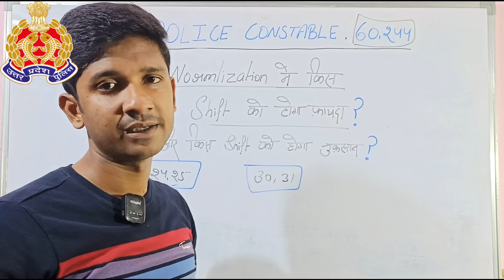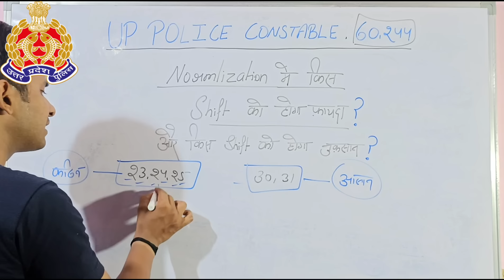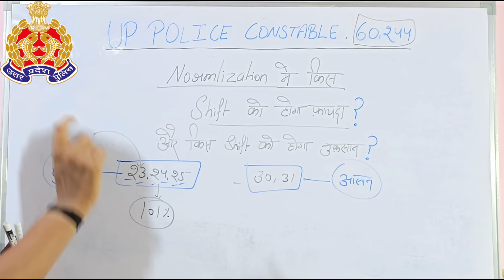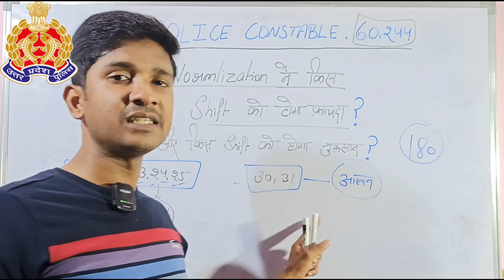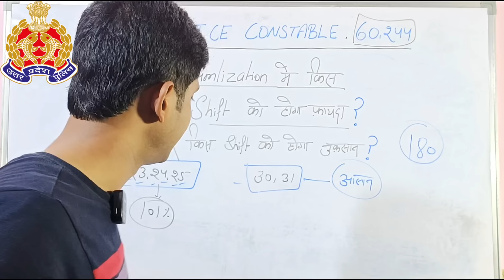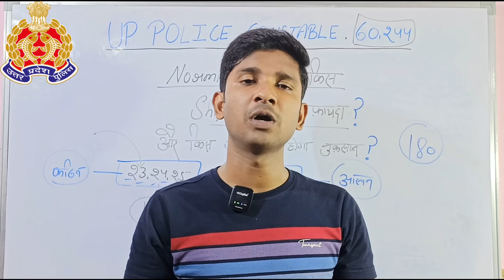Normalization से इस Shift को मिलेगा सबसे अधिक फायदा 😍 | UP Police Constable Re Exam 🎯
paper leak up police constable 60244
उत्तर प्रदेश पुलिस कांस्टेबल भर्ती पेपर लीक